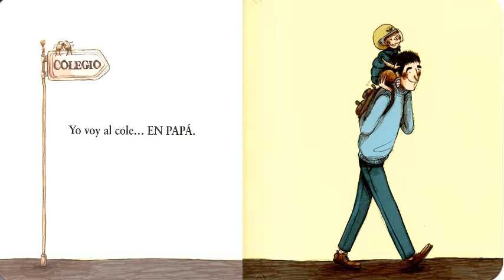El más suertudo - Lucía Serrano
Leído por la docente Ana Delia Reyes Tejedor - IE Fundación Pies Descalzos